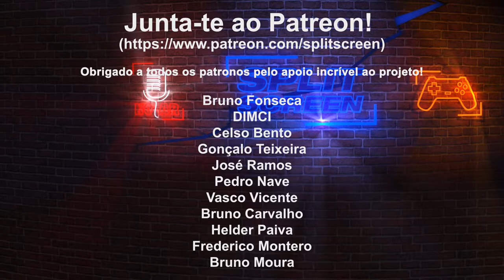FOREGONE - IMPERDÍVEL!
Mais um título de ação side scrolling, com muito loot e inimigos para derrotar!

🔽🔽🔽 SETUP  🔽🔽🔽
Computador 1

PSN - RPARREIRA
STEAM - RPARREIRA
UPLAY - SplitScreenPT
ORIGIN - Split-ScreenPT